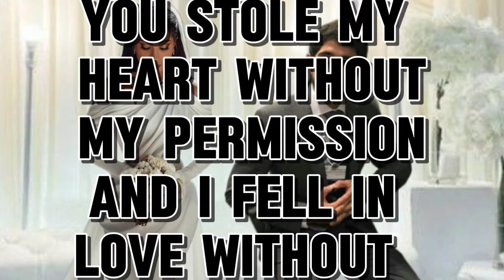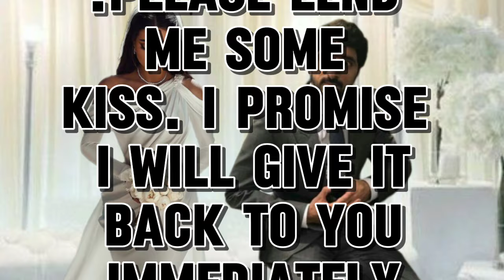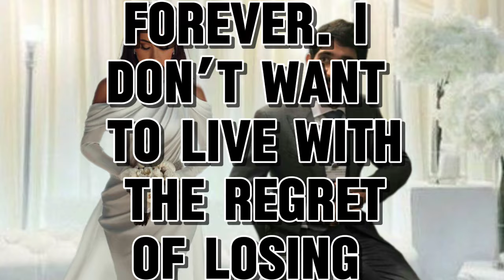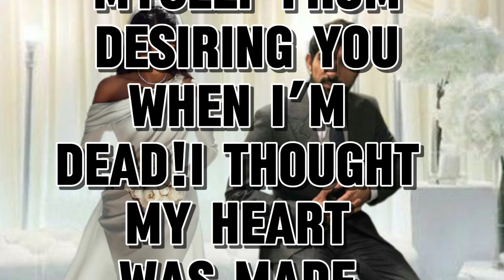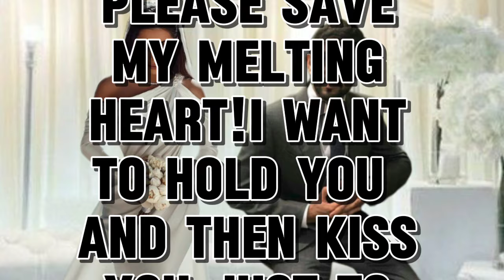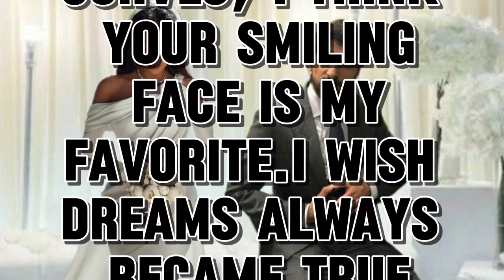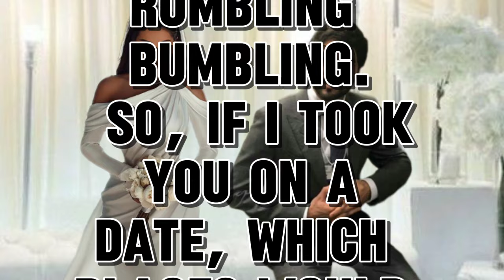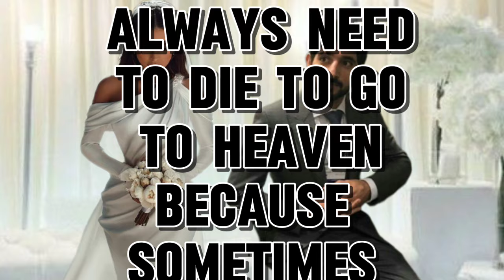Fazza poem 2024|crown prince mohammed sheikh hamdan | fazza poems official sheikh